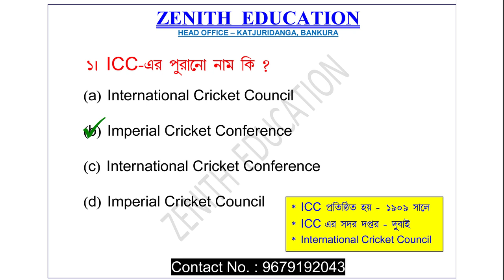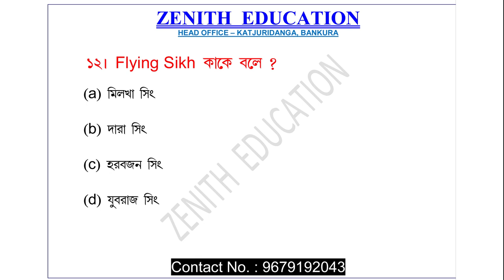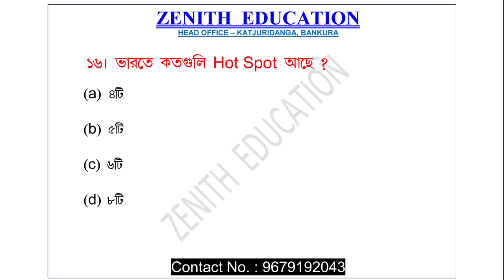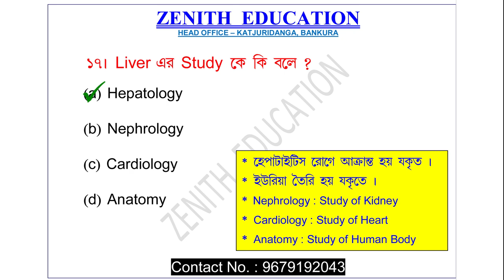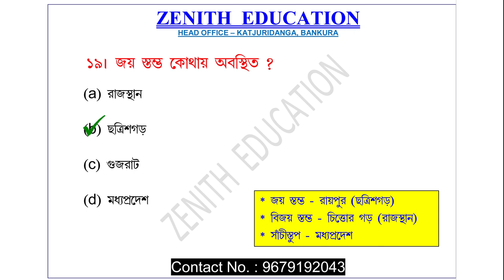গুরুত্বপূর্ণ MCQ প্রশ্ন | MCQ Class 3 | General Studies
|| Primary TET, WBP,  RPF,  SSC GD, RRB group D & NTPC ||